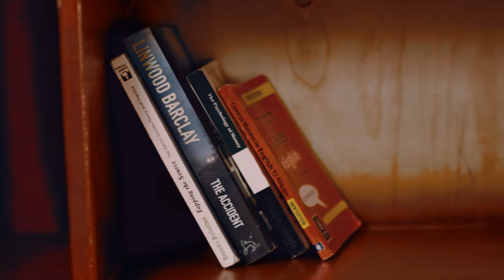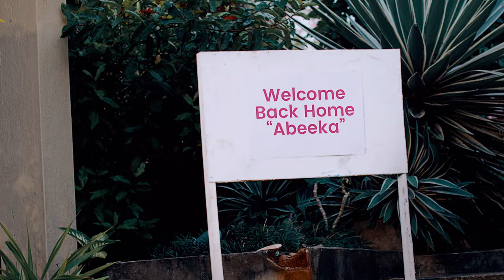Abeeka Band - Nzija (Music Video)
Abeeka Band Presents the Official Music Video for "Nzija"

Lyrics:

Am on tension I need your special attention

Kino kintawanyiza ebbanga dene
Nempita Abaana’beeka nkulope honey
Nkwagala ebitiisa kyoka gwe kyotalaba
Ndude nga nkugamba nti ondi muli munda
Nsazewo nkugambe leero nkikwatulire
Eno omutima mulwade tera oje ovumule
Unaniweza baby
Nkwagala nyo honey
Let me be your honey
Njagala kuba your buddy eh eh eh

Abeeka bagambe (nzija,ndi mukubo nzija)
Netaata mugambe (nzija,ndi mukubo nzija)
Maama mugambe (nzija,ndi mukubo nzija)
Akasuuti ngolode (nzija,ndi mukubo nzija)

Oli mutendeke nyo ontakude wansiiwa
Ndi mu love nawe nsaba gwe toninza
Everything I do is for you(all I need is you)
I’ve never felt like this before(it’s because of you)
You have made me fall in love(fall in love again)
Njagala okimanyi nkulambye tonswaaza
Unaniweza baby
Nkwagala nyo honey
Nze njagala kuba your buddy eh eh eh